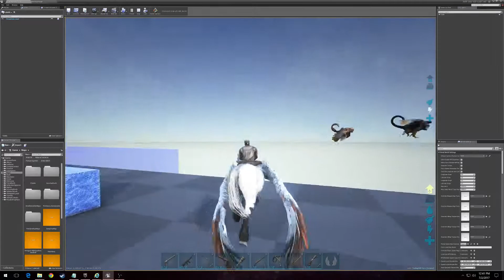Pegasus and Flying Wolf (Simargl) Demo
Just a quick demo of a few of the custom creatures in my Asteria map mod for ARK.

You can hear the fairies giggling in the background in a few spots of the video.

All of these creatures and the Wings of Asteria shown at the end, are already included in my map mod Asteria. It can be downloaded from Steam's ARK Workshop.